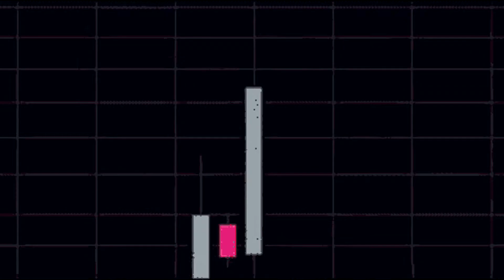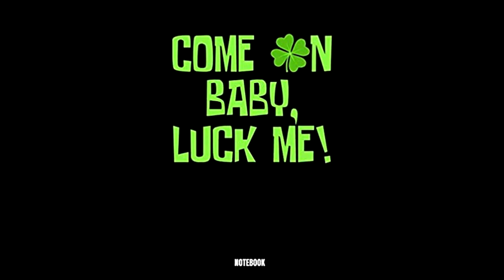The BEST STOCKS To Buy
We show how much we Profit and LOSS in the investment portfolio every video! Canadian Investor and Option Trader!

In this video we are going to be going over how to invest in the stock market.  We are going to go over how to invest and how to get started in the stock market.  Investing is easy and everyone should invest and i'll be showing you how to invest in the stock market quickly and under 5 minutes.  I'll show you how to make a stock market portfolio and how to open a brokerage account.  I'll show how to make money in the stock market, how to get rich in the stock market and how to retire in the stock market.  We are going to show why you can invest to retire and ill show you how to invest for noobs.  How to invest for beginners.  How to make money easily.  How to make money.  How to get rich by investing stocks.  Why you should invest in the stock market.  I hope you guys don't actually read this and invest in the market instead.  Get rich or die trying.  Road to a million.

We show you what stocks to buy, stocks to buy under biden, stocks biden is buying.  Biden stocks and more! Stocks for biden.
In addition, we will show my stock market portfolio.  We show which companies we are holding in the long term investment account.  They don't teach you this in school so my videos are here to try to normalize financial education and bring you along my journey and road to 1 million dollars.  This account has been around for around 8 months now, with about $1000 CAD being added every month. We cover how much money we make or lose but its no worry because of that long term mindset.  This video is also very beginner friendly as we are documenting our journey to achieve 1 million dollars before the age of 30.  We love these technology stocks and FAANG is doing its thing so you know, if you read all this you’re pretty weird still but i hope you stay blessed, this is domingo and i'm out, ezz.

SAY WAGWHAN:
DM me or comment if you have any questions, concerns or suggestions!

Check Out A Fellow Investor: Ah Millionaire

Background Music : [FREE] Houdini X Burna Bandz X Northside Benji Toronto Type Beat - "Shine" (Prod. By RicoRunDat)